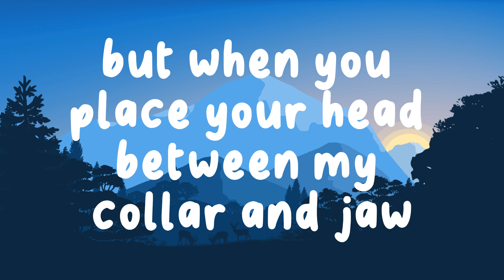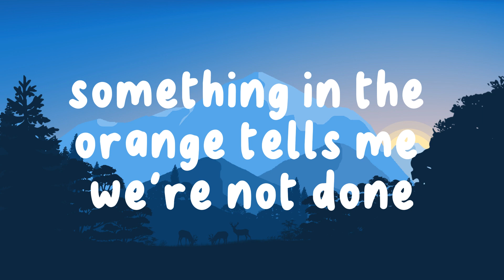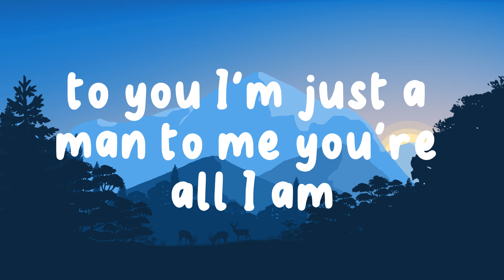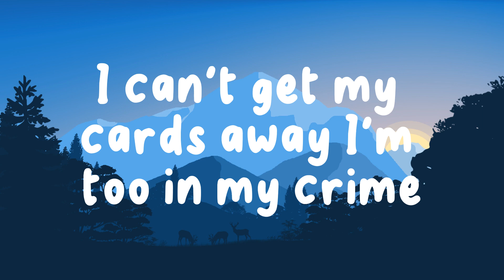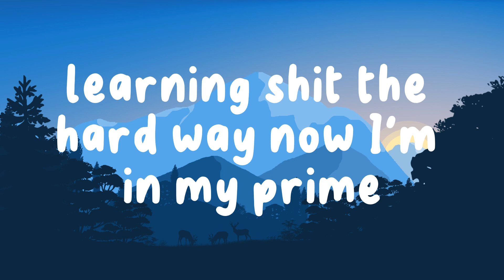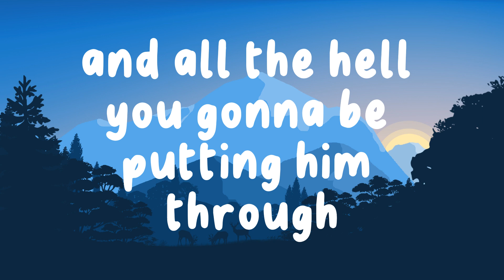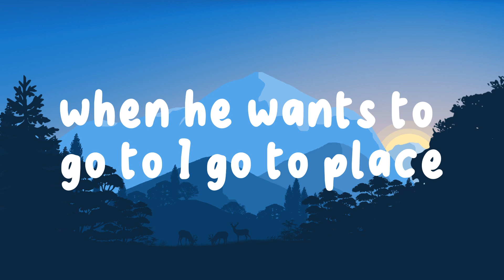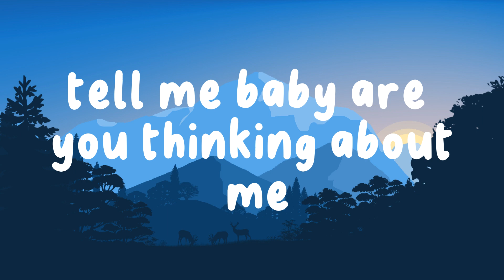Mix - Zach Bryan - Something In The Orange (Lyrics) | Morgan Wallen ☁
“Give your stress wings and let it fly away.”
- Terri Guillemets ☁

Lyrics 🌏 -

something in the orange zach bryan,something in the orange,
something in the orange lyrics,
something in the orange zach bryan lyrics,
in the orange zach bryan,orange zach bryan,in the orange,